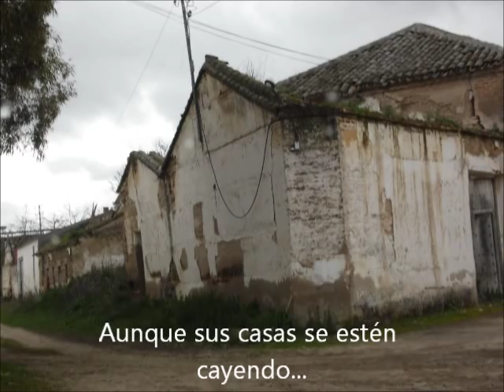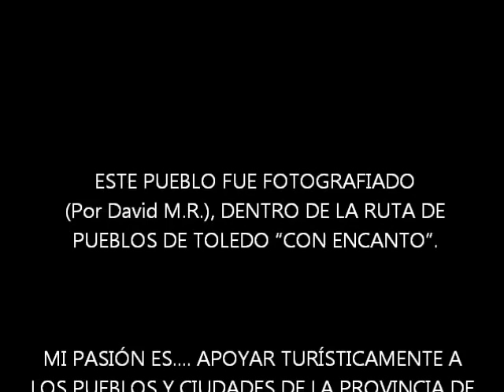Illán de Vacas (Toledo) - El pueblo de una Iglesia y una calle...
Da impresión de un pueblo fantasma, sin gente, sin comercios.
Sin embargo Illán de Vacas tiene algo "especial", tanto por ser el pueblo más pequeño de Toledo, como por su "maravillosa tranquilidad".

Si quieres ver más de 15.000 fotografías y más de 230 Vídeos en YouTube, de "El Real de San Vicente", La Sierra de San Vicente, Toledo, Talavera de la Reina y 62 pueblos más de la Provincia de Toledo (por el momento).

El Real de San Vicente (Un pueblo con mucho "encanto")

Y también una recopilación de 146 pueblos de la Provincia de Toledo (hasta el momento), con sus monumentos y lugares de interés turístico. Más de 1.500 fotografías y 700 enlaces para conocerlos mejor...

MI PASIÓN ES. APOYAR TURÍSTICAMENTE A LOS PUEBLOS Y CIUDADES DE LA PROVINCIA DE TOLEDO Y PROMOCIONARLOS POR